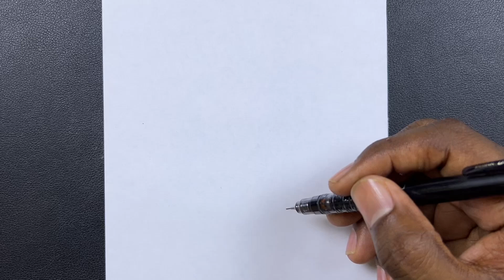Anime sketch | how to draw Rock Lee from Naruto - step-by-step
How to draw rock lee

Pencil : zebra